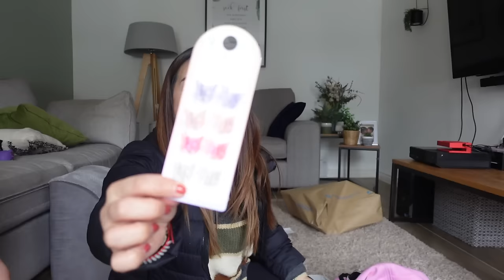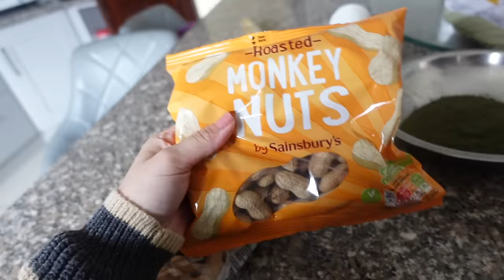Eating Chicken Poo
Growing up, my granny would make "chicken poo" every year close to Qingming. Now despite the name she calls it, it's not actually chicken poo. I think it's more so the appearance resembles it. The only way I can describe it is that it's almost like a Hakka mochi. It's slightly sweeted, soft and chewy with a little crunch from the peanuts. I know there are many variations out there but this is how my grandma makes it and I LOVE IT. Making "chicken poo" with her has quickly become one of my favourite actives to do with her.

Is there something that is made every year as a tradition in your home?

Love Lindy xo

Free Music for Videos 👉 Music by Singto Conley - In The Fairy Ring
'Shine' Instrumental by MJ Lee: mjlee.com

Hi, I'm Lindy! Welcome to the Bubz family. I am a beauty, lifestyle and mom vlogger. I make daily vlogs I call daily doses of happiness! Join me as I navigate this journey we call life and keep up with my little adventures. Do make new friends with fellow Bubscribers. I promise you they are the sweetest bunch ever!